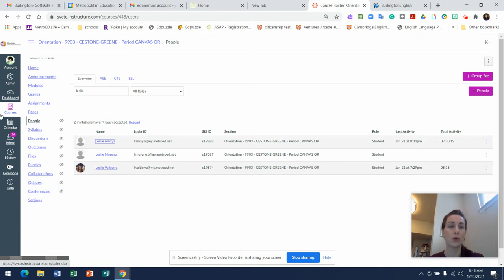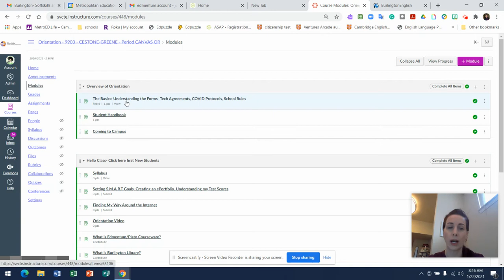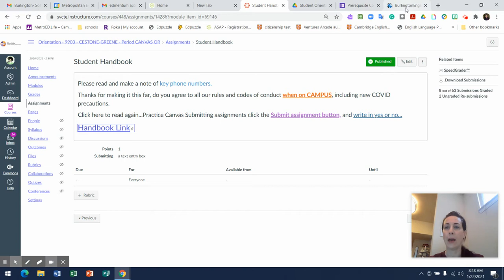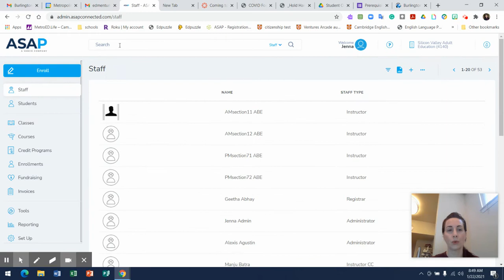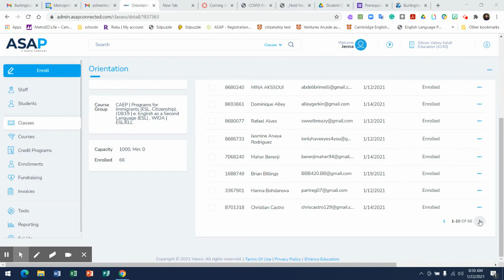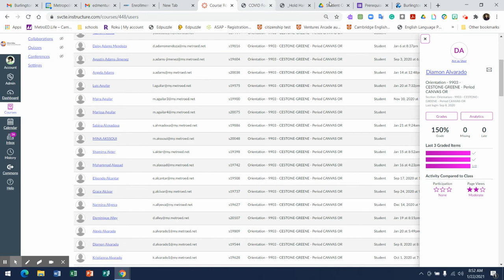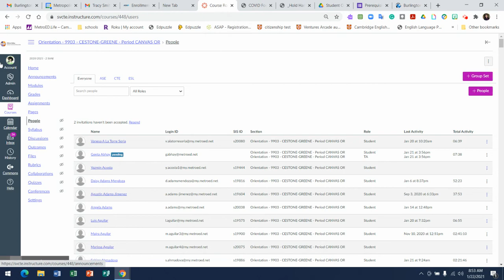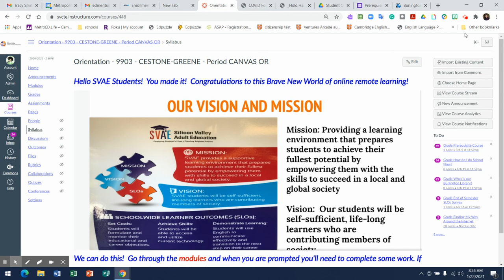Students have 1 week for Orientation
SVAE- Orientation requirement.  ALL teachers please advise your students this is a requirement. They should all have a handbook.